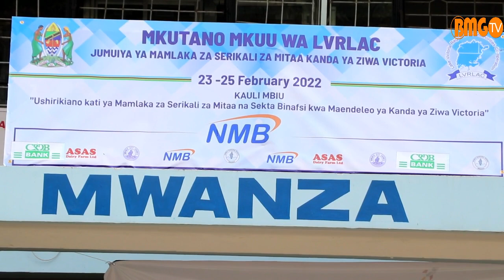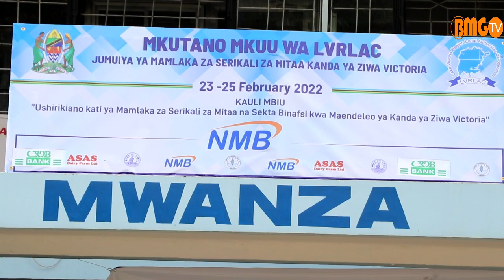BMG TV: Mwanza kuwashughulikia wanaochafua mazingira